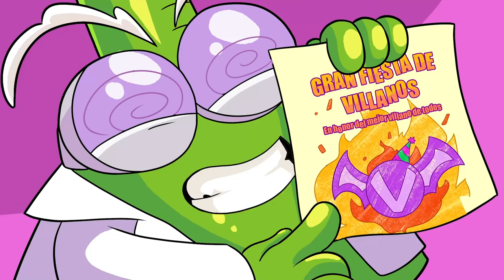⚡SUPERTHINGS EPISODES⚡ KABOOM CITY HEROES: Enigma, Kid Kazoom & Dr Volt 💥| CARTOON SERIES for KIDS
Welcome to the SuperThings world!